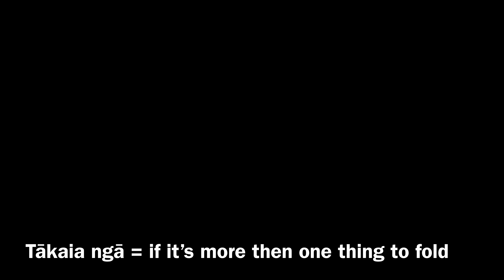Whānau Reo 1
Folding your washing in Te Reo Māori is way more fun to do!  Do it as a family!